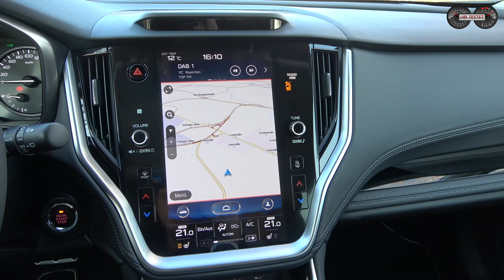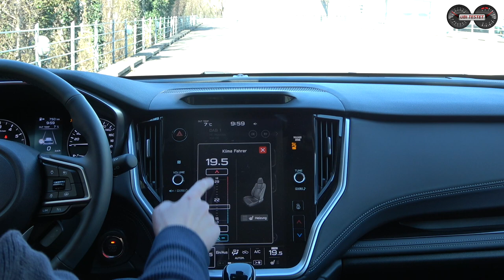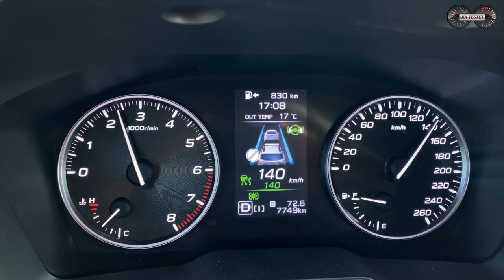Subaru Outback 2.5i Platinum 2022 - entspannt ans Ziel! Test - Review - Verbrauch - Alltag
Immer mehr Technik und alles wird immer komplexer. Muss das sein?! Nein. Der Subaru Outback erdet Euch und bringt euch bodenständig und sicher ans Ziel.

Kaum eine andere Automarke schafft es so bodenständig zu bleiben wie Subaru. Ja, die Verkaufszahlen in Europa und Deutschland sind sehr gering. International jedoch, zählen die Japaner zu den Top-Allradherstellern.
Der Subaru Outback zeigt, dass ein modernes Auto nicht unbedingt seinen Fahrer in Sachen Bedienung überfordern muss und auch nicht die modernste Antriebstechnik von Nöten ist um das letzte Zehntel Kraftstoffersparnis auf dem Papier zu erreichen. Am Ende zählt eben nicht nur der Prüfstand, sondern der Alltag auf der Straße. Genau hier punktet der Subaru Outback in überraschender Art und Weise ...

Steigt Ein und lasst und auf Abenteuer-Tour gehen mit dem Aushängeschild der Japaner. Viel Spaß

Technische Daten Subaru Outback 2.5i Platinum
Motor: 2,5l Vierzylinder Boxermotor
Getriebe: stufenloses Automatikgetriebe
Leistung: 169PS - 252Nm
Leergewicht: 1.674kg
Tankvolumen: 63ltr
Testverbrauch: 7,4 l/100km
0-100 km/h: 10,2s
Vmax: 193km/h
Basispreis: 40.890€ (Trend)
Testwagenpreis: 46.580€

Kamera: Matthias Gill